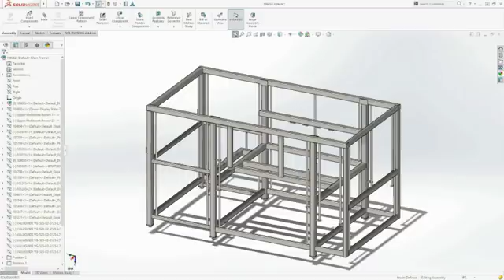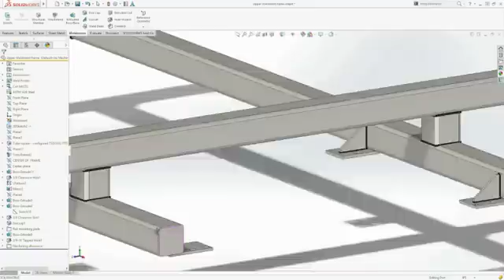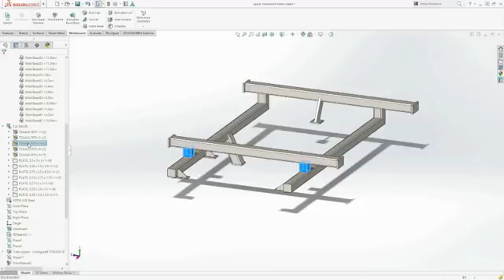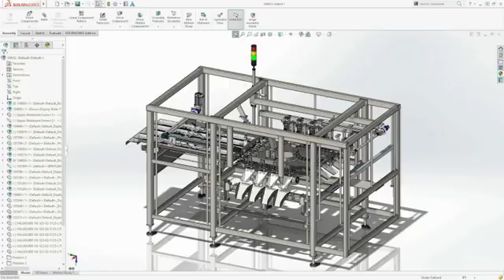Weldments for Industrial Equipment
Industrial Equipment Weldments - SOLIDWORKS. Weldments are common components in industrial machines and can pose design challenges for machine designers.  From welded plate brackets to large frames made from structural steel, SOLIDWORKS has the tools to swiftly create and accurately document your weldment designs to meet those ever tightening production schedules.